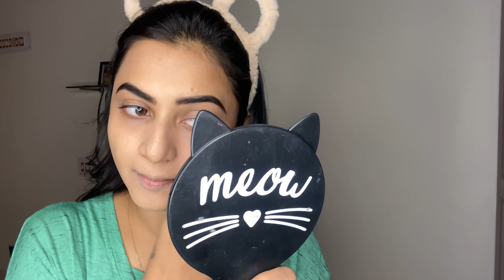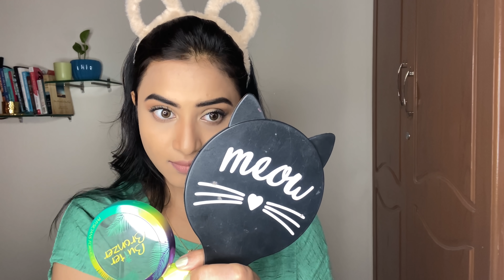Dewy skin make up - Just Another get ready with me for vijaytelevisionawards| Janani Ashokkumar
Hi All,

Please find below the product links: